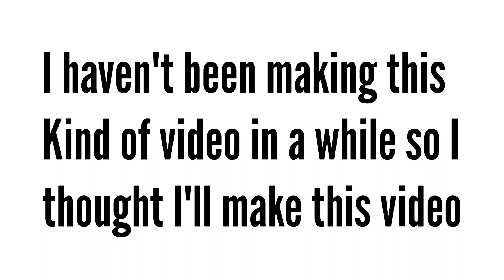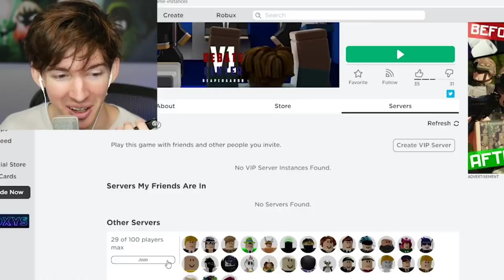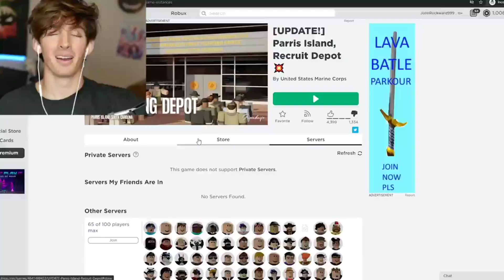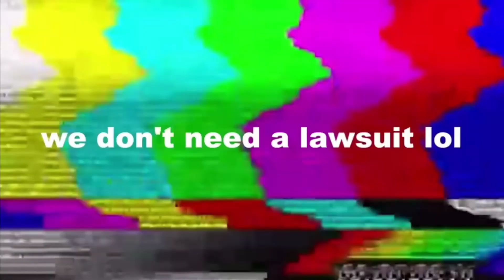Flamingo Dark Humor Jokes | Compilation